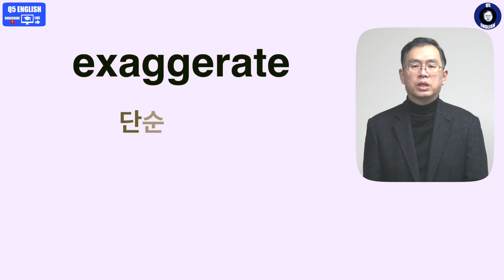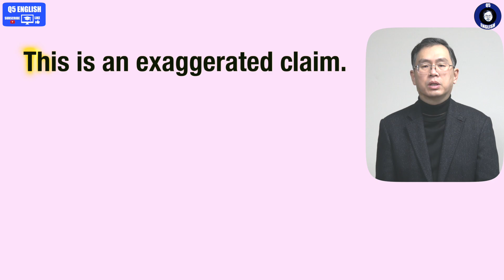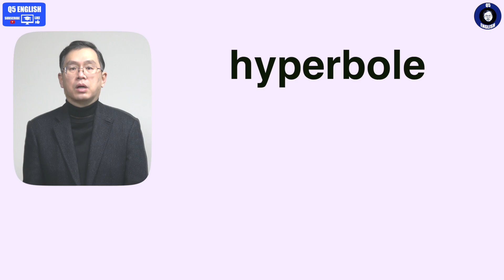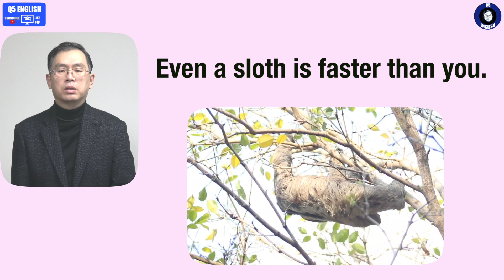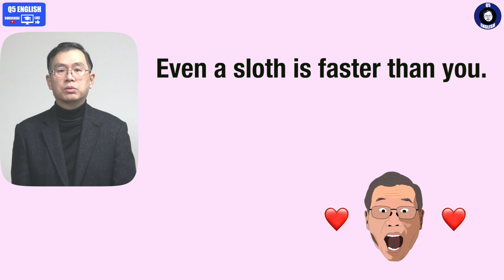Q5 English 어휘 Lesson 538 (과장 - exaggeration vs hyperbole)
영미인들이 말하고 글쓰는 것을 보면 우리가 익숙한 exaggeration외에도 오늘 소개한 hyperbole이란 표현도 제법 많이 사용합니다.  그만큼 우리가 배운 영어가 편식적입니다.  오늘을 실례가 활용된 만큼 이해가 더욱 쉬우실 것입니다.  감사합니다.